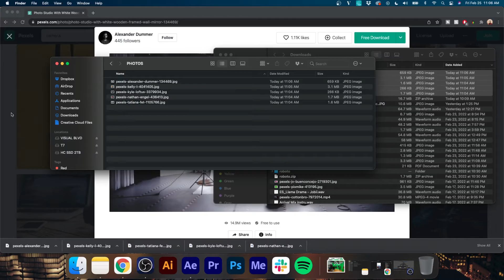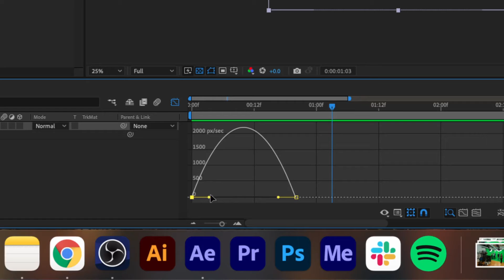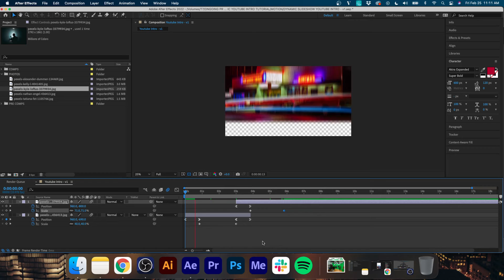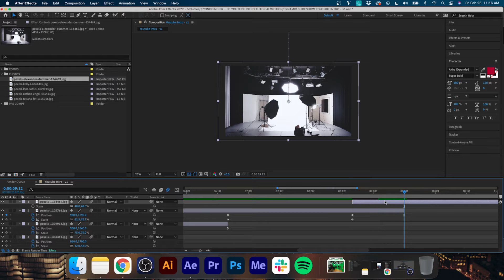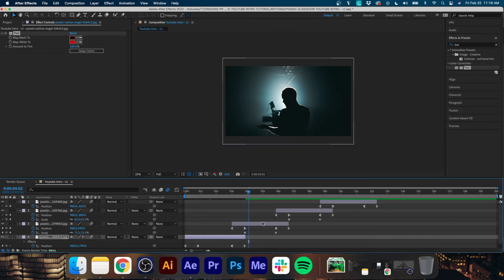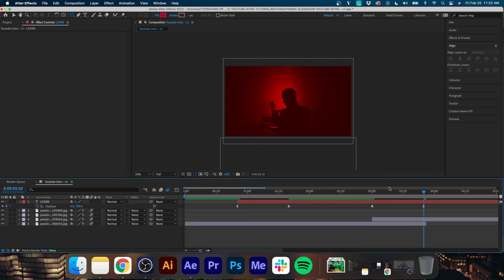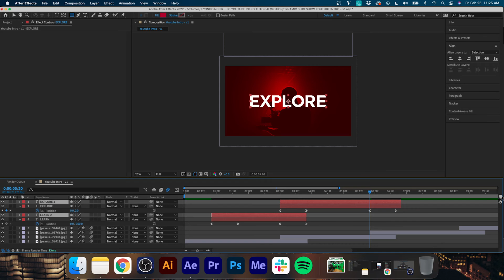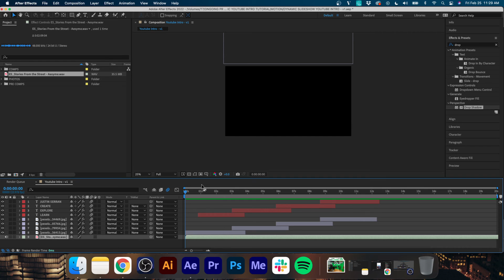Create EPIC Youtube Channel Intro with After Effects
In this tutorial I show you how to Create an EPIC Youtube Channel Intro with After Effects. This Simple yet Epic Intro can easily be created in 10 minutes. Add character to your videos with a custom Youtube Channel Intro with After Effects.

CHAPTERS:

0:00 - Intro
0:52 - Tutorial
9:43 - Outro